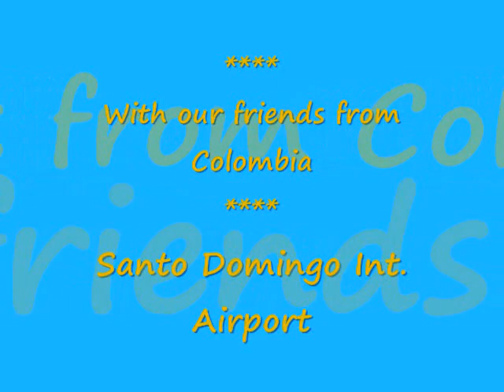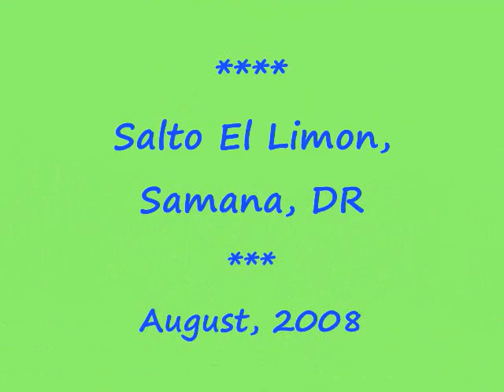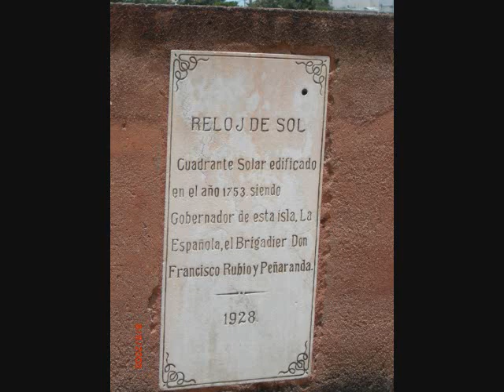Dominican Rep Photos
Family Trujillo Montealegre Trip to Dominican Republic August, 2008